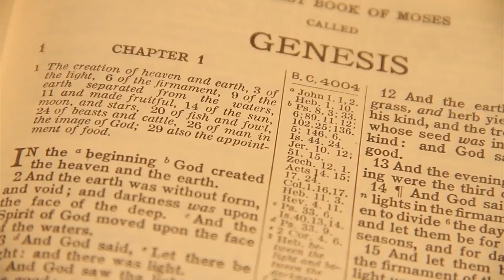The Missoula Flood Part3 | Flood Geology Series Ep8 Trailer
In the 1920’s J. Harland Bretz, a secular geologist proposed a massive flood across eastern Washington. He was rejected by his colleagues because the flood seemed too “biblical”. He was shunned, for forty years, until satellite images proved him right. Scientist Michael Oard explores the Missoula Flood, demonstrating how the geologic features are a small scale example of the Genesis Flood. Michael Oard will take you on a tour of the ancient shorelines, lake sediments, glacial moraines, over- deepened lakes, gravel bars, channeled scablands, coulees, giant dry falls, silt hills, giant ripple marks, catastrophically cut basalt canyons,sediment rhythmites, and glacial erratics. He’ll present strong evidence there was only one Missoula Flood, caused by the single Ice Age, after the Global Flood, all happening just a few thousand years ago. Michael J. Oard will then apply the effects of the Missoula Flood to how the Global Flood impacted our earth.

Meteorologist Michael J. Oard continues his tour down the path of the Missoula Flood, from Montana to Oregon.

Can't wait for more?

Support us to fight for the truth!

Flood Geology Series (Episode 8): The Missoula Flood Part3